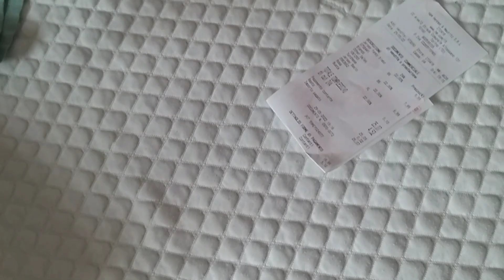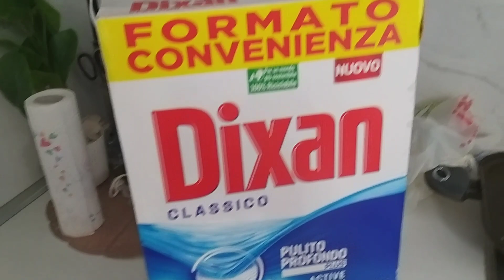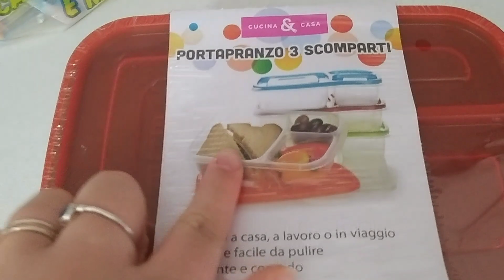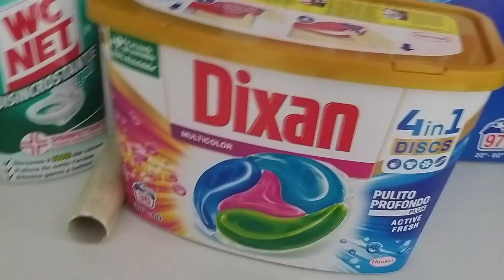Mini Vlog📽// Gati ne 5 minuta ,💄Piknik,🖼 supermarket haul, Dalim per dark 👨‍👩‍👦🍕